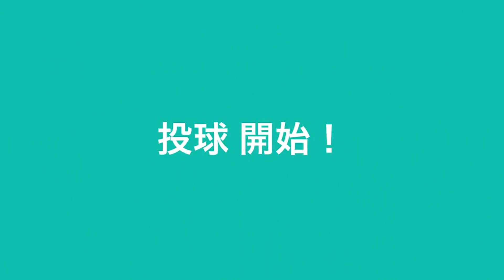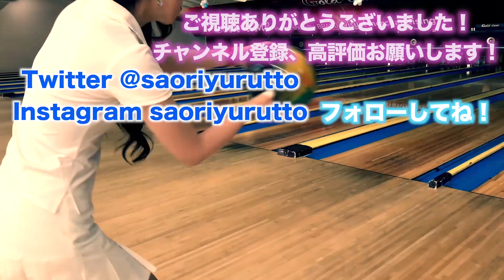【ボウリングの正解は？】最後の一歩を長くとるの大事っていうけど、そうすると膝がどんどん曲がってしまいます。。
ローダウンなど高回転の場合は膝をそんなに曲げてない人が多い。
けど最後の一歩を長くとれ、の教えだとそれが難しい。
何が正解？
迷宮。
迷想。
迷宮ラビリンス。。

皆さまの暖かいコメントにいつも感謝感謝です(*´꒳`*)

Saori💙